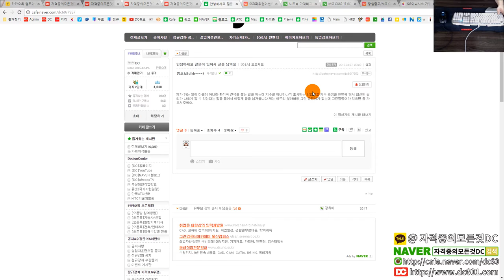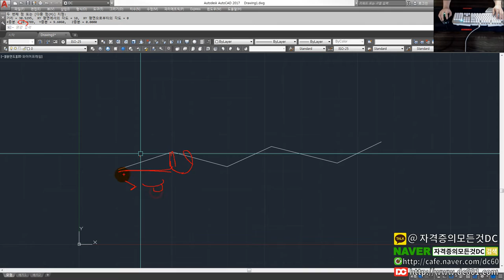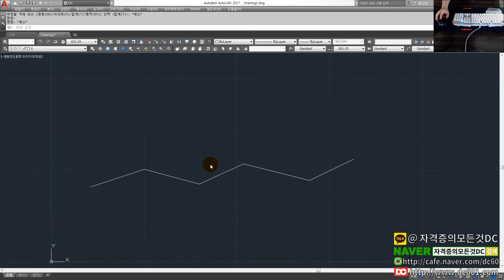[일반기계기사,전산응용기계제도기능사,기계설계산업기사][오토캐드강좌] 다양한 선 길이 치수 한번에 측정하기 [자격증의모든것DC]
👨‍👩‍👦 단체 카톡방